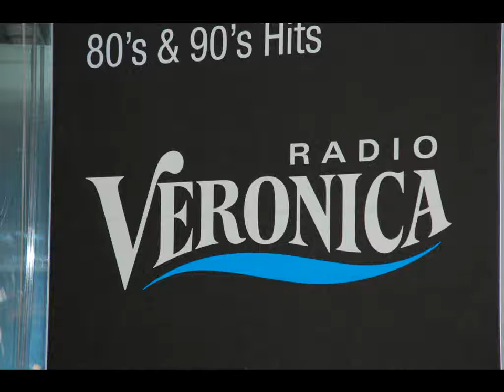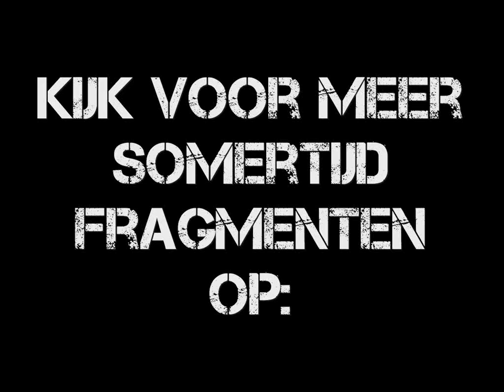Somertijd - Limericks 1-3-10